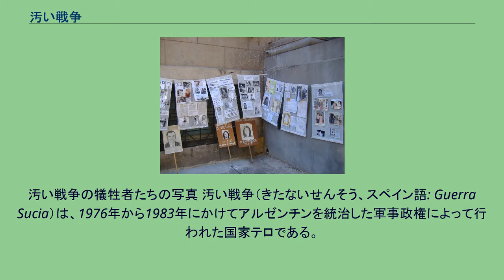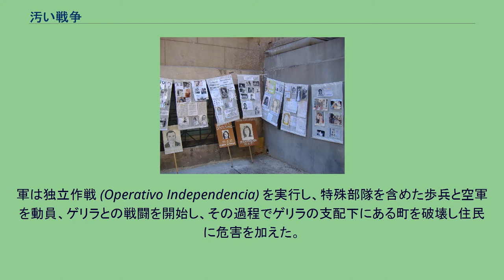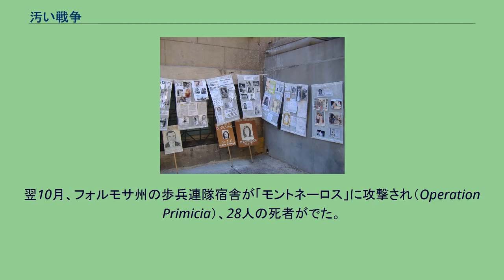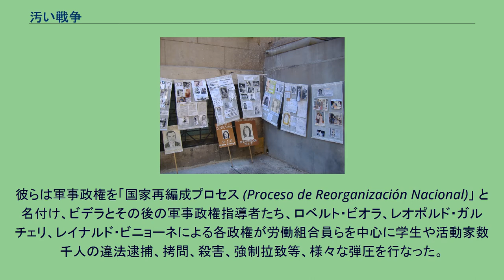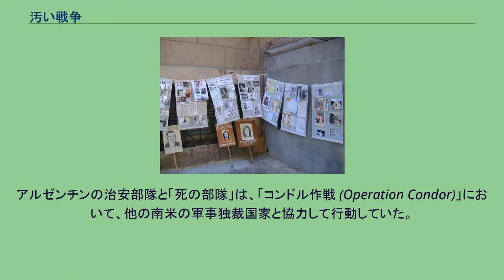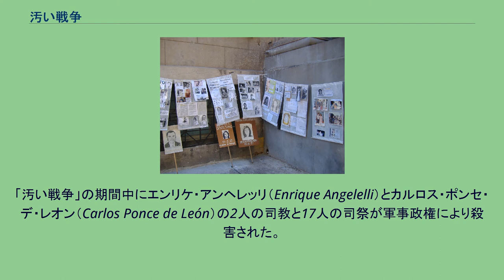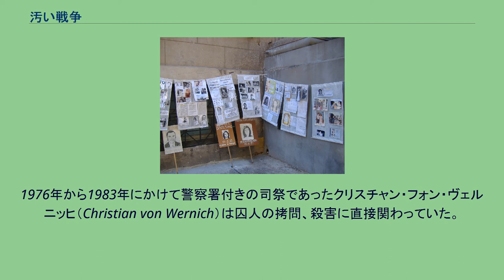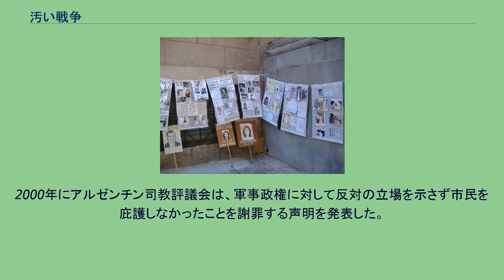汚い戦争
汚い戦争の犠牲者たちの写真 汚い戦争（きたないせんそう、スペイン語: Guerra Sucia）は、1976年から1983年にかけてアルゼンチンを統治した軍事政権によって行われた国家テロである。
左派ゲリラの取締を名目として労働組合員、政治活動家、学生、ジャーナリストなどが逮捕、監禁、拷問され、3万人が死亡または行方不明となった。
1979年に「5月広場の母たちの運動」が結成され、行方不明者の調査と不法逮捕者の釈放を求める要望書に2万4000人の署名が集められた。
「汚い戦争」の始まりについてははっきりしない。
1975年にキューバなどからの支援を受けた共産主義ゲリラの人民革命軍（Ejército Revolucionario del Pueblo（ERP)）に対して、トゥクマン州を舞台に行われたアルゼンチン軍の弾圧が発端であるとする意見もある。
人民革命軍（ERP）はアルゼンチン国内でも特に貧しい山岳地帯であるトゥクマン州を「革命の本拠地」にしようと試み、州の3分の1を支配下に置いていた。
ERPに呼応し、アルゼンチンのゲリラ組織「モントネーロス」も都市部におけるテロを繰り返していた。
イサベル・ペロン大統領は「殲滅指令」を布告、「トゥクマン州における破壊分子を殲滅するために軍は全ての必要な手段をとる」よう命じた。
軍は独立作戦 (Operativo Independencia) を実行し、特殊部隊を含めた歩兵と空軍を動員、ゲリラとの戦闘を開始し、その過程でゲリラの支配下にある町を破壊し住民に危害を加えた。
1975年9月、イザベル・ペロン大統領が病気療養のために一時的に職を離れると、イタロ・ルデール（スペイン語版）が大統領代行となった。
翌10月、フォルモサ州の歩兵連隊宿舎が「モントネーロス」に攻撃され（Operation Primicia）、28人の死者がでた。
ルデールは国内治安協議委員会を設立し、トゥクマン州で行われていたゲリラ鎮圧作戦を国内全体に拡大させることを決定した。
国内は5つの軍管区さらにその下位地区に分けられ、それぞれの地域の治安を軍の司令官が実質的に掌握した。
右派民兵組織であるアルゼンチン反共同盟も加わり、軍の弾圧とそれに対するゲリラ攻撃が繰り返された。
1976年3月24日に軍の高官によるクーデターが発生した。
陸軍のホルヘ・ラファエル・ビデラ、海軍のエミリオ・エドゥアルド・マッセラ、空軍のオルランド・ラモン・アゴスティが権力を掌握した。
彼らは軍事政権を「国家再編成プロセス (Proceso de Reorganización Nacional)」 と名付け、ビデラとその後の軍事政権指導者たち、ロベルト・ビオラ、レオポルド・ガルチェリ、レイナルド・ビニョーネによる各政権が労働組合員らを中心に学生や活動家数千人の違法逮捕、拷問、殺害、強制拉致等、様々な弾圧を行なった。
軍事政権が民衆の支持を獲得する目的で行ったフォークランド戦争は敗北に終わり、政権維持はもはや不可能であることが明らかになった。
1983年10月30日に総選挙が行われ、軍政の処理を行なったラウル・アルフォンシンが当選した。
2005年に同国最高裁判所は、軍政下の犯罪を不問とする恩赦法に違憲判決を下した。
これ以降、拉致、拷問、殺害に関与した元軍幹部らに対する有罪判決が相次いでいる。
2008年に終身刑判決を受けたルシアーノ・ベンハミン・メネンデス元司令官は、「共産主義から国家を守るための戦争に従事した軍司令官を罰するのは間違いだ」と主張した。
2011年12月にビデラは大統領在任中の人権侵害の罪で終身刑の判決を受けた。
2012年4月にビニョーネも56人を誘拐、拷問した罪を問われ、禁錮25年の有罪判決を受けた。
これに加えて、両者は2012年7月に、政治犯の囚人から赤ん坊を略取、隠匿した罪によりそれぞれ禁錮50年、禁錮15年の刑が加算されている。
資金源としてフリーメイソンのロッジであることを隠れ蓑に反共主義を掲げイタリアを中心に活動していた「ロッジP2」による不法な資金調達と、第二次世界大戦下のドイツで行われていた偽ポンド札の偽造計画「ベルンハルト作戦」の関係者で、戦後親ドイツのペロンが政権を握ったアルゼンチンに亡命したドイツ人達による偽造ポンド紙幣が大きな割合いを占めると指摘されている。
アルゼンチンの治安部隊と「死の部隊」は、「コンドル作戦 (Operation...